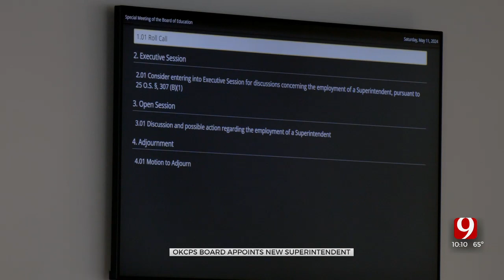Dr Jamie Polk Chosen As Oklahoma City Public Schools New Superintendent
Oklahoma City Public Schools held a press conference Saturday morning to announce and vote on their new superintendent.

Dr. Jamie Polk has been chosen as the new superintendent.

Former Superintendent Dr. Sean McDaniel announced his resignation Feb. 29.

When the school board accepted McDaniel’s resignation, OKCPS board chair Paula Lewis issued a statement saying, "Although we hate to see him go, the Board respects his decision and wishes him nothing but the very best.

"OKCPS is deeply grateful to Dr. McDaniel for the leadership, passion, and expertise he has invested in our district over the last six years. His impact is sure to be felt for generations to come. The Board looks forward to finishing the school year together, as we begin the process of hiring a new superintendent."

State Superintendent Ryan Walters issued the following statement after Saturday morning's announcement:

“I want to congratulate Dr. Jamie Polk as the new Oklahoma Public Schools Superintendent. She has big challenges ahead of her, but she has shown herself to be extremely capable and hyper-focused on outcomes for the district. I’m excited as we will be working together for the parents and kids of the district.”